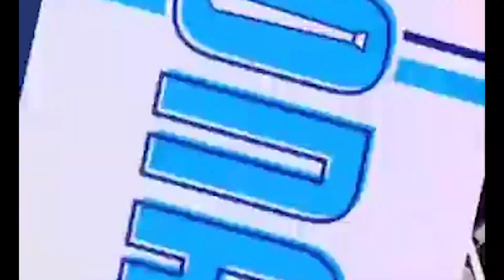I USED TO WATCH DISNEY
I used to watch Disney, did you? I love it. I miss it !

Lyrics

I used to Watch , Disney and Nickelodeon
I used to watch I used to watch

Cartoon Network, Disney and Nickeloeon,
Cartoon Netwok Disney and Nickelodeon
Cartoon Network Disney and Nickelodeon
Cartoon Network Disney and Niickelodeon

Cartoon Netwrok Disney and Nickelodeon

Beat by .

[FREE] Short Rap Freestyle Type Beat “JHUS” | Rap Trap Beats Freestyle Instrumental

4.6K

230,923 views Sep 30, 2021 rapinstrumental FreestyleTypeBeat​ TrapBeat​